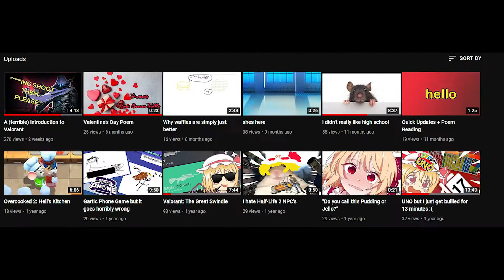I am a year older.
I get stupider every year. happy birbfdhsfday